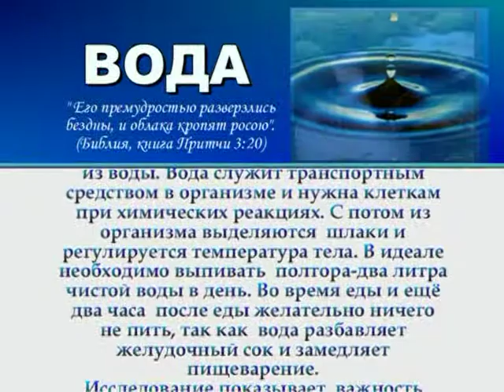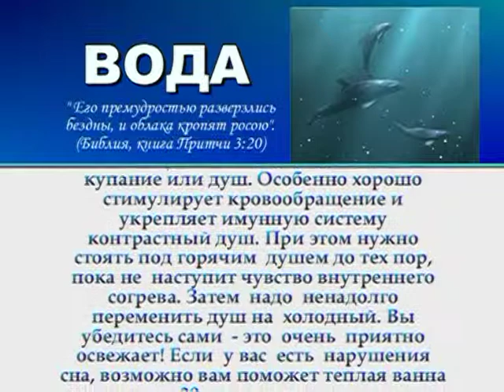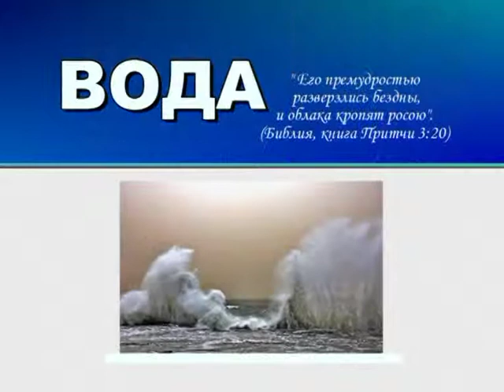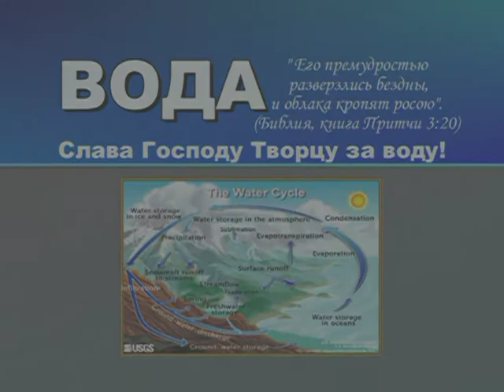ВОДА - КАК И СКОЛЬКО НУЖНО ПИТЬ ВОДЫ и ЗАЧЕМ ПИТЬ ВОДУ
текст читает Артём Панарин